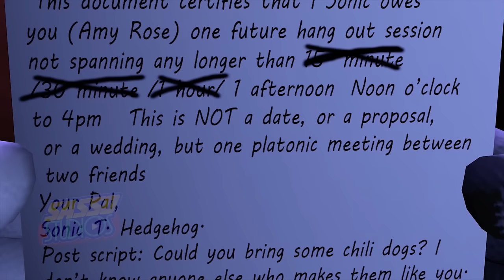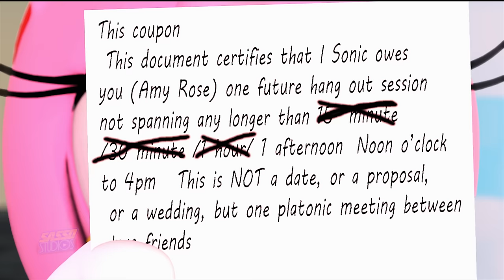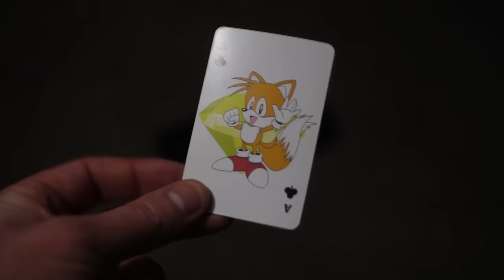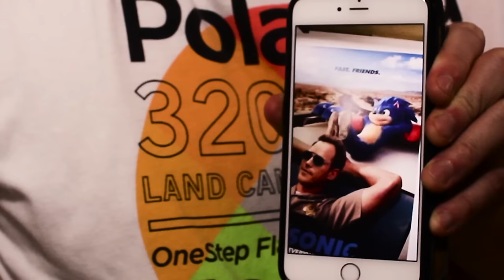SONIC THE HEDGEHOG SEASON FOUR COMPILATION - Sonic Animation 4K | Sasso Studios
What's your favorite animation of season four? What would you like to see in season 5!?

Follow me @Sassostudios on social media for daily updates!

Produced and Animated by James Sass
Creative Directors - Sasha Bossiouk and Meldrizzle
Executive Director- Justin Leggs
Sonic - Sasso
Knuckles - Mike-o
Silver -Zachary Frazier
Shadow - Shadow759

Sonic Animation - SONIC THE HEDGEHOG SEASON TWO COMPILATION - SFM Animation 4K

Sonic Models provided by MEGA X
Sasso model illustrated by Justin Leggs and modeled by Lixes the Prototype

SFM models by
Ted (ApocHedgie)
Random T Bush
Ratchet Mario

Mika designed by Shadow759 and MissShadow

Sonic MegaMix - Super Sonic Speed (RobKTA Sonic the Hedgehog Remix)
SPINDASH 2 🎵 DJR feat. Chjolo ► Totally Rad (Sonic the Hedgehog Remix Album)